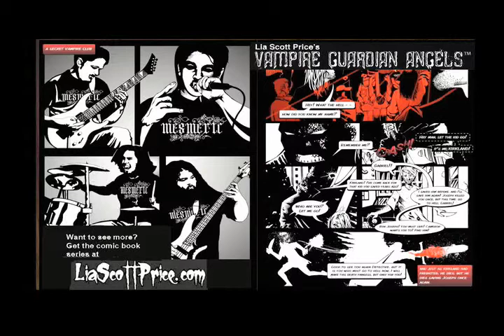Lia Scott Price Comic Book Series: Images from Vampire Guardian Angels Comic Books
About The Comic Book Series: Lia Scott Price's Vampire Guardian Angels (TM) is a creator-owned comic book series written and created by Horror Author Lia Scott Price, based on her Vampire Trilogy Novel "The Guardian, Revenant, and Dominion", and drawn by Artist Andrew Setter, with Colorist/Letterer Chad Hammontree. In the series, Guardian Angels from Heaven have become Vampires who kill people who pray for help to them, and both humans and "good" angels have to work to stop them. For more info on the series, please Issue 4 features Los Angeles progressive/experimental metal band Mesmeric.

Lia Scott Price's Serial Killer and Vampire Guardian Angels
Copyright Lia Scott Price
Filmed with permissions.
Produced by Lia Scott Price